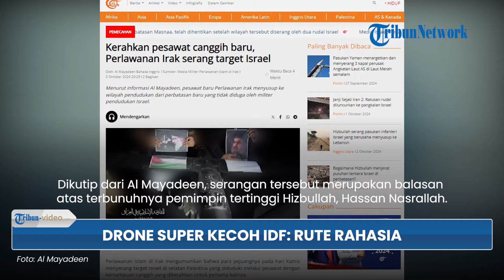Perdana! Perlawanan Islam Irak Kerahkan Drone Canggih Baru, Kecoh Tentara Israel Lewat Rute Rahasia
TRIBUN-VIDEO.COM - Perlawanan Islam di Irak menggunakan drone canggih terbarunya untuk pertama kali.

Pesawat tak berawak dengan kemampuan super itu dikerahkan untuk menyerang target Israel di selatan Palestina.

Dalam sebuah pernyataan, Perlawanan Islam di Irak itu menggunakan teknologi baru untuk menyerang benteng-benteng pertahanan musuh.

Dikutip dari Al Mayadeen, serangan tersebut merupakan balasan atas terbunuhnya pemimpin tertinggi Hizbullah, Hassan Nasrallah.

Rekaman operasi yang dilancarkan Perlawanan Islam di Irak itu tampak dalam video yang dirilis pada Kamis (3/10/2024).

Video itu diawali dengan menampilkan potret Hassan Nasrallah yang telah martir.

Terlihat pula, drone berwarna hitam dengan bendera Palestina menempel di sayap kanannya.

Pesawat nirawak yang baru itu digadang-gadang memiliki kecepatan terbang yang lebih tinggi.

Selain itu, drone tersebut juga mempunya kemampuan eksplosif yang besar.

Drone Perlawanan Islam di Irak tersebut dirancang untuk melakukan manuver guna menembus pertahanan musuh dengan cepat.

Dilaporkan, drone tersebut menyusup ke wilayah pendudukan dari perbatasan baru yang tak terduga oleh pasukan Zionis.

(Tribun-Video.com)

Nama Program: Tribun Video Update
Host: Isti Ira Kartika Sari
Editor Video: Dandi Bahtiar
Uploader: Bintang Nur Rahman